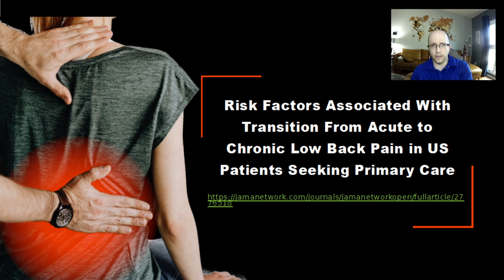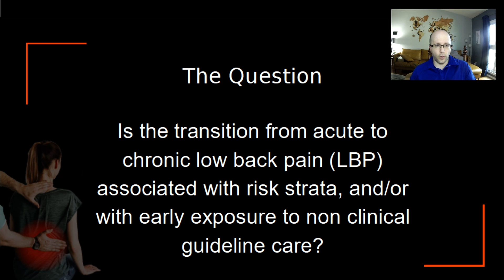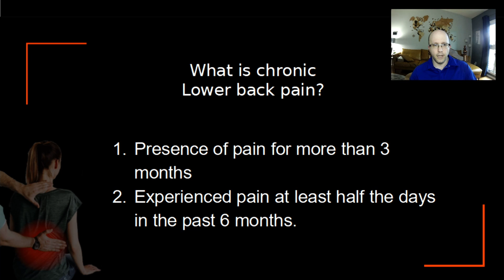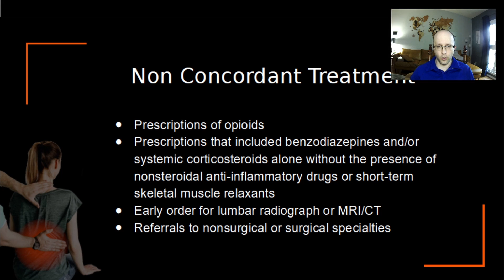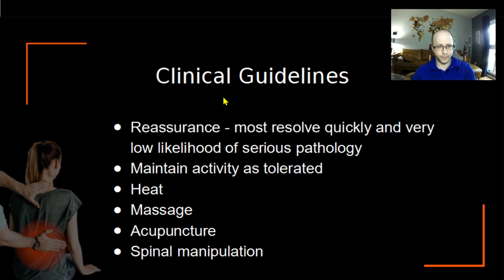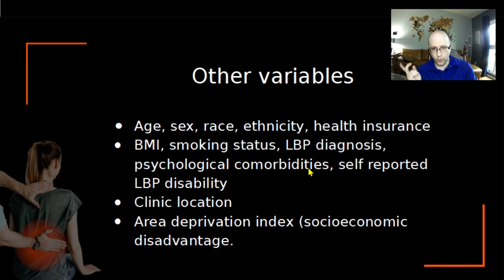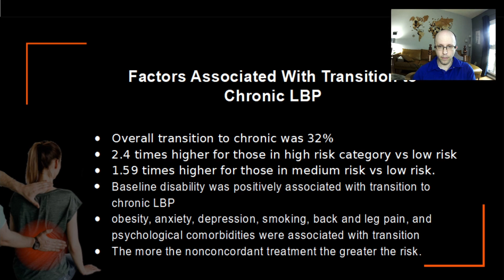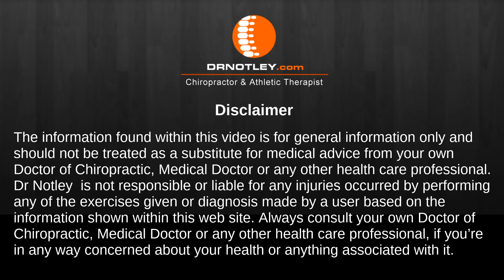Risk factors causing chronic lower back pain - Dr Notley Chiropractor & Athletic Therapist Winnipeg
Twenty six percent of those with acute lower back pain become chronic lower back pain.  What variables may increase your change of having chronic lower back pain.?

You may have found this video by searching for the following
Chronic lower back pain
research
chiropractic adjustment
self myofascial release
Winnipeg
Manitoba
Chiropractor
Chiropractic
Athletic therapy
Sports therapy
Back Pain
neck pain
self help

exercise
fitness
Sports recovery
Crossfit performance
best